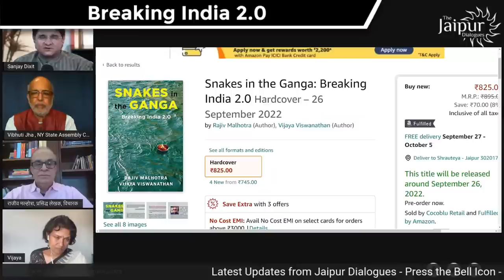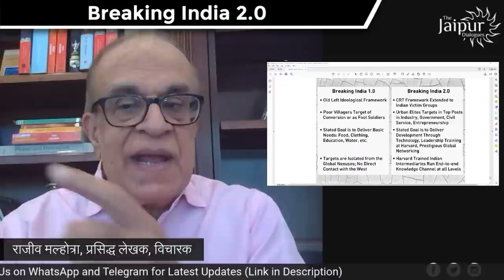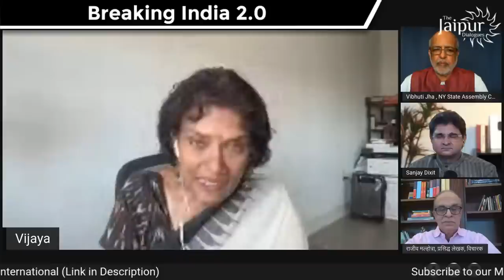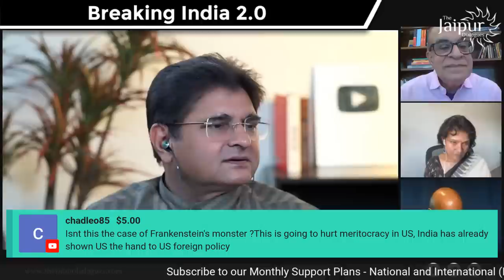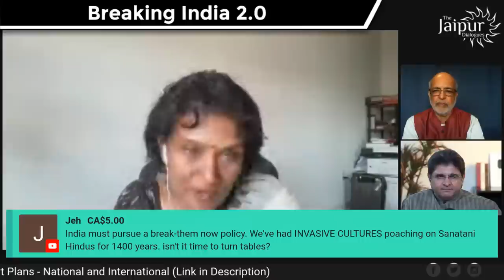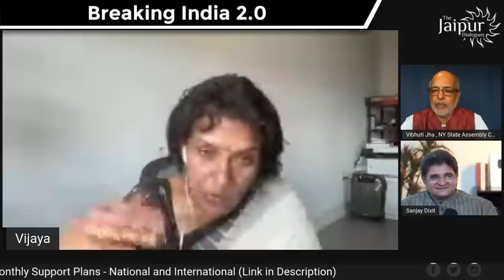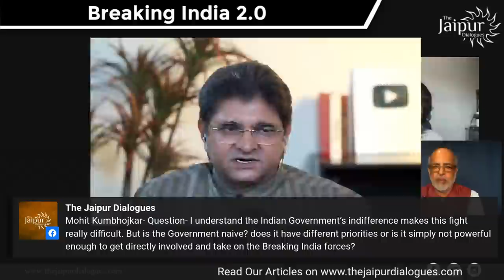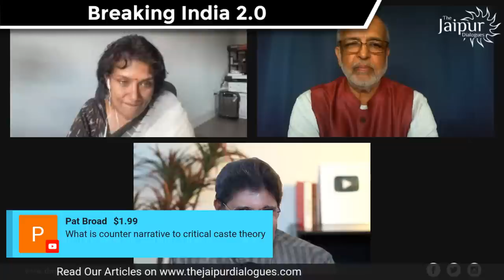Snakes In The Ganga - Breaking India 2.0 | Rajiv Malhotra, Vijaya Viswanathan, Vibhuti Jha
Rajiv Malhotra's new work 'Snakes In the Ganga - Breaking India 2.0' is to be unveiled in about 10 days. Co-author Vijayalakshmi Viswanathan and Rajiv Malhotra join Vibhuti Jha and Sanjay Dixit to give us a sneak peek into the book, and how it is different from Breaking India 1.0.

                Support The Jaipur Dialogues
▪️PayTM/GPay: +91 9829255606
▪️UPI - fcbizjddigital@freecharge

Accounts Details for Direct Transfer:

Bank Name: AXIS Bank
A/C Name: JD Digital Private Limited
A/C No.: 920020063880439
IFSC Code: UTIB0001645
Swift Code: AXISINBB010
Type: Current Account

➿Clubhouse: @thejaipurdialogues

00:00:00- Introduction
00:00:50- The need for writing India 2.0
00:04:42- The elites of India
00:17:25- Where does the need to dismantle India and its way of life emanate from?
00:23:25- Is there any evidence-based information regarding caste discrimination?
00:31:45- Whatever dogma the western world churns out, is proof in itself
00:36:22- The best model for American Marxism
00:48:47- How to tackle the attacks on the book?
00:57:16- Will the central government take any notice of the book?
00:59:50- Q&A